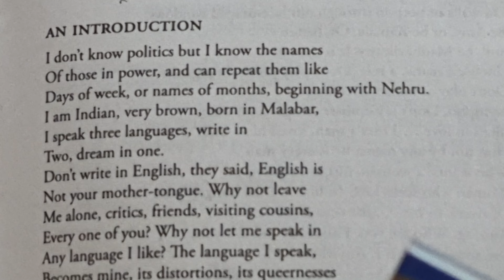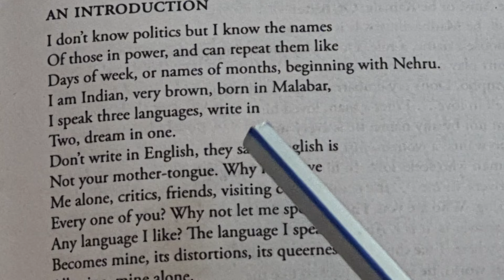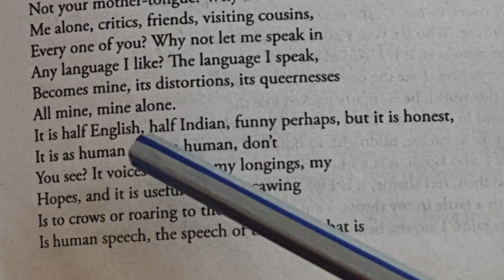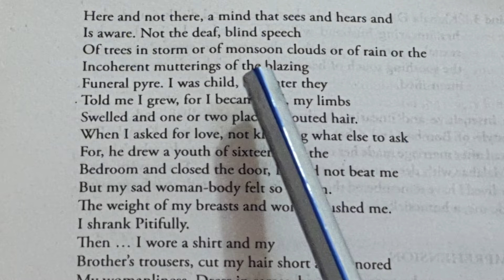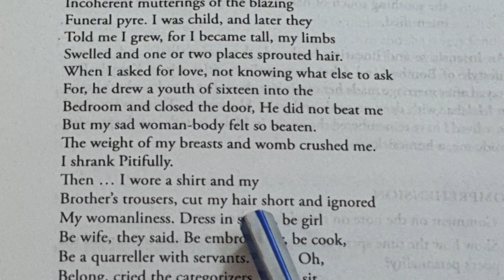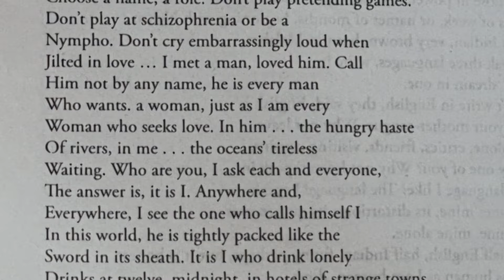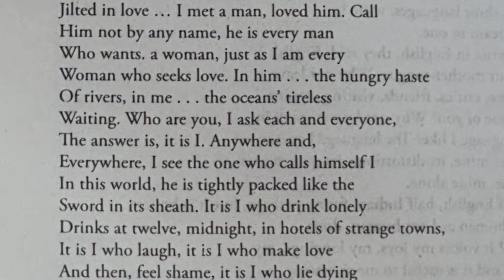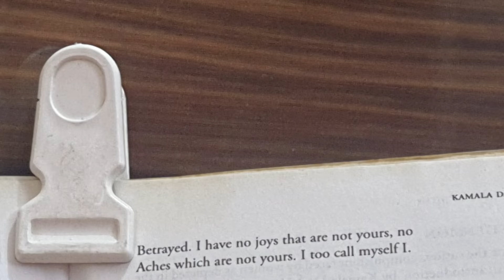'An Introduction' by Kamala Das fully explained line by line in Hindi by Sulekha Jadaun